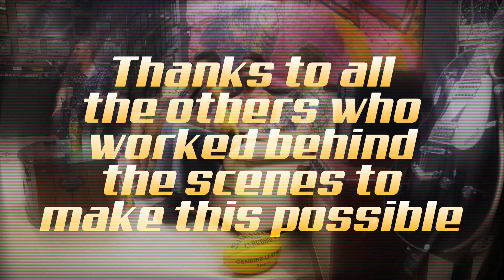Episode 4 Jono's Mate Sheep - Interview and Outro (6/6)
Thanks for coming folks. We conclude the show with a bit of a laugh. Check it out.